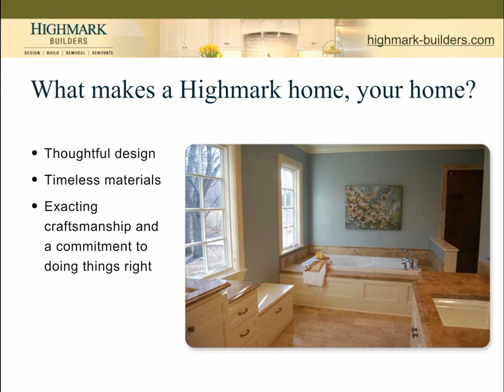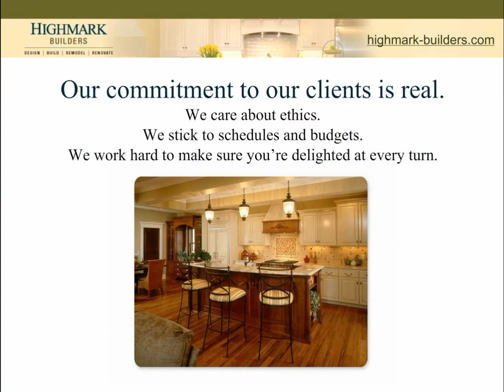Highmark Builders Overview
A short presentation of Highmark Builders' custom home and remodeling experience.
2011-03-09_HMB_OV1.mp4